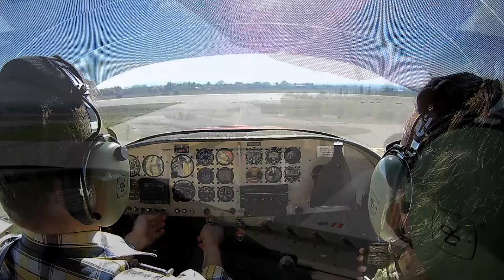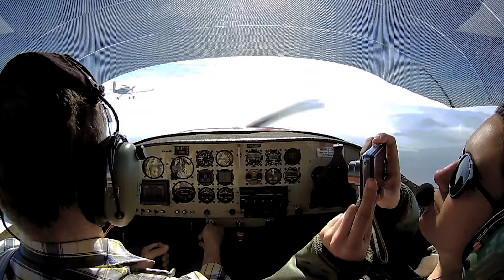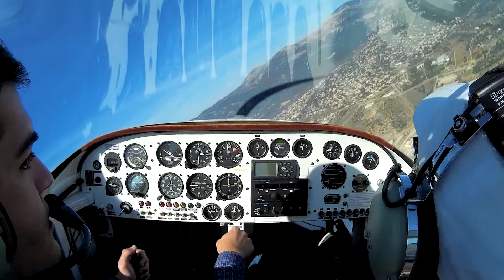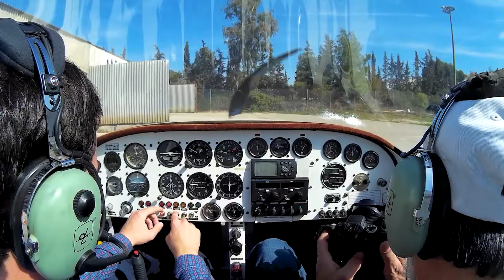The 1st Formation Flight of the Greek RVs | Vans RV-6A & RV-7A | 05 Mar 2017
Strap yourself in to experience a breathtaking close formation together with an another RV! Read more details below...

This was the first formation of the only two existed Greek based RVs, after many years of being in the same base, without having the chance to fly together.

The formation took place in 5th March of 2017. Our departure and arrival airport was Tatoi Airport (ICAO: LGTT).

The participating aircraft were:
- Vans RV-6A (Registration: SX-ARV)
- Vans RV-7A (Registration: SX-ROU)

Our callsign for the formation was SX-ARV+1.
Upon our arrival over Tatoi Station, we broke the formation for landing and our callsigns then became SX-ARV1 (SX-ROU) and SX-ARV2 (SX-ARV).

Pilot in Command in SX-ARV: Stephen Ioannidis
Pilot in Command in SX-ROU: Kostas Rouchotas

It only takes a single moment, though it is extremely helpful!

Cameras used in the making process of the video:
- SJCAM SJ4000
- Canon PowerShot SX-1
- Panasonic DMC-FS45
- A clone of SJ6 Legend